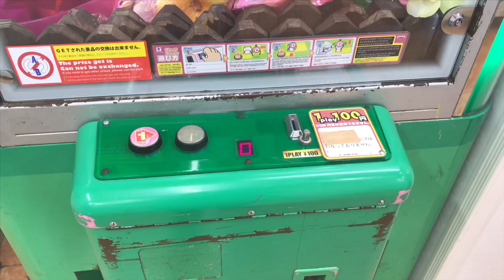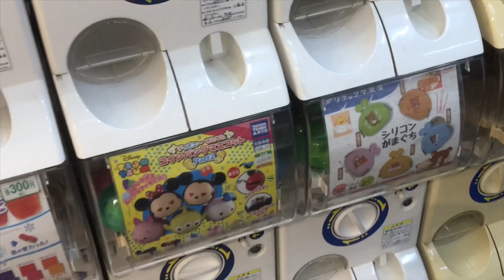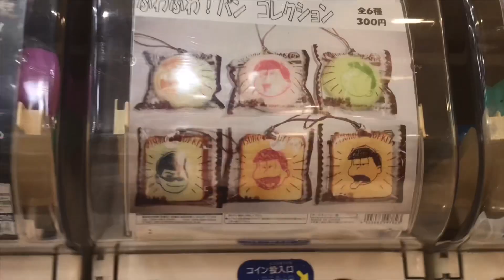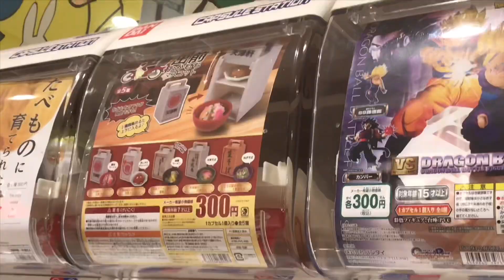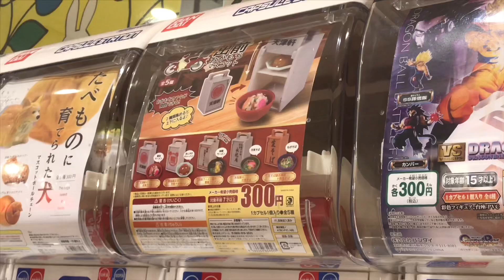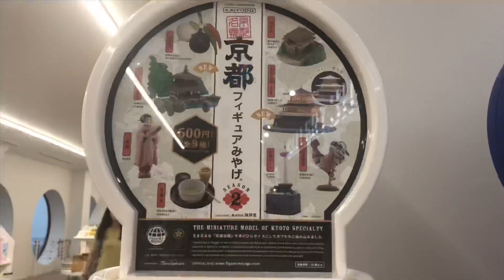🇯🇵💛Japan vending machine vlog -🇮🇩Indo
hi guys thank you ya udh nonton